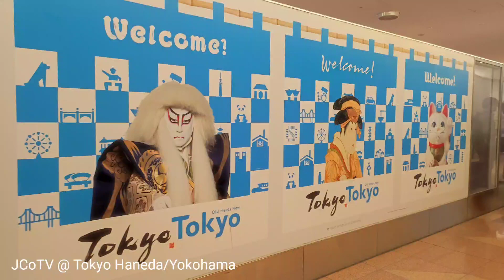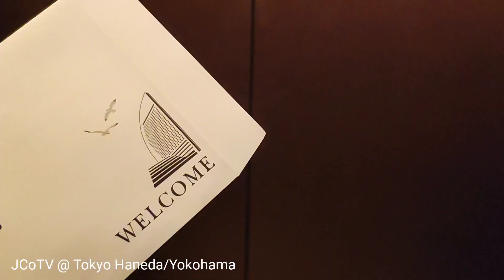[crew hotel] Tokyo Haneda/Yokohama~